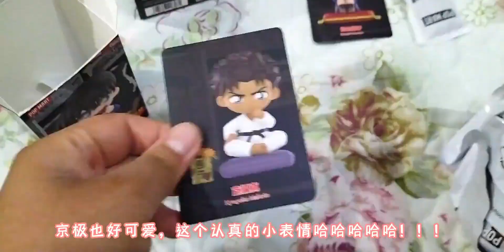【泡泡玛特x名侦探柯南】我的冷圈CP终于有周边了，我哭死！！！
Not Angry,随手记录我的生活碎片,名侦探柯南,开箱,CP,高甜,京极真,铃木园子,盲盒,泡泡玛特,爱就哔需说出来